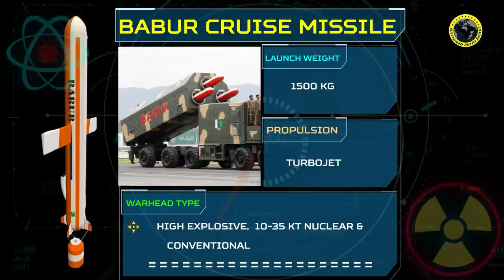Pakistan Successfully Test-Fires Babur 1B Cruise Missile Enhanced Range Version